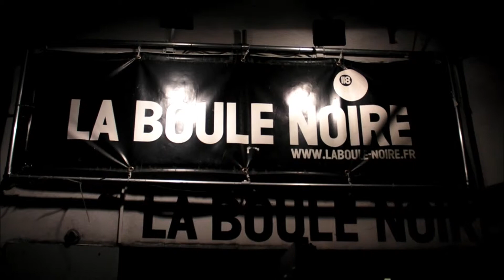VINCHA LIVE IN PARIS A LA BOULE NOIRE LE 31 JANVIER 2013 n° 2